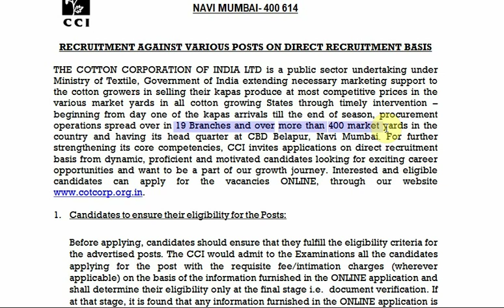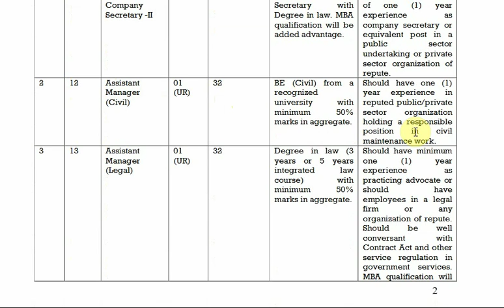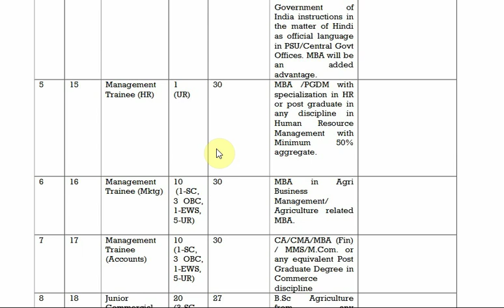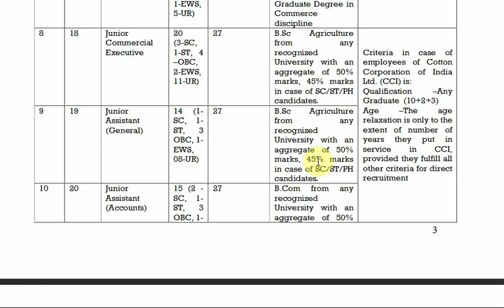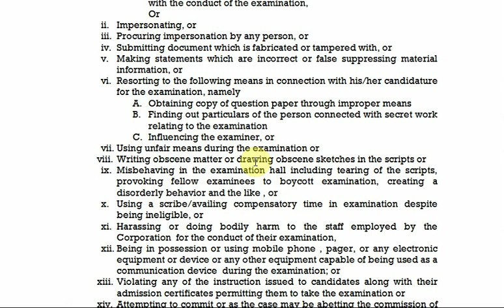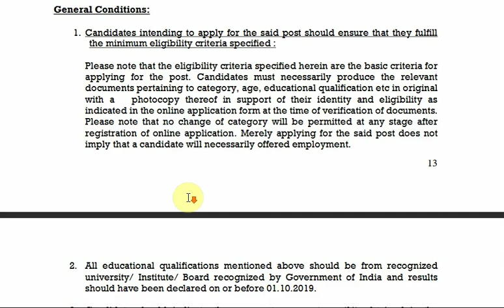जूनियर असिस्टेंट अकाऊंटंट ट्रांसलेटर Engg पद भरती 2020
जूनियर असिस्टेंट अकाऊंटंट ट्रांसलेटर Engg     पद भरती 2020  // कॉटन कॉर्पोरेशन ऑफ इंडिया लि. मध्ये 75 पद भरती